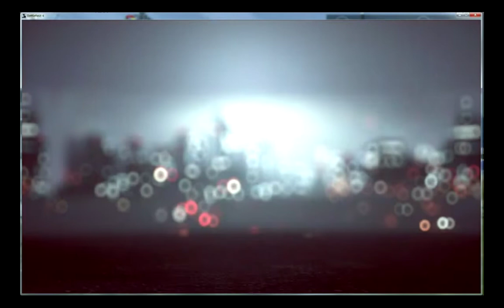Super Attack Air BF4 i3D.net [JPN] Chocolate Disco Conquest